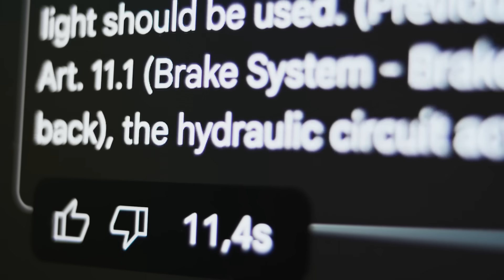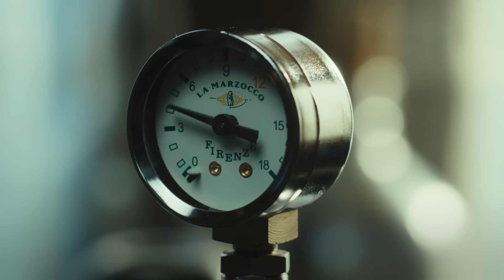1% Battery to a Full Lap of Monaco from a Mountain Descent ⚡ | Formula E: Mountain Recharge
In collaboration with Google Cloud, Formula E’s GENBETA prototype development race car descended 1,000 vertical metres down a French alpine road in ‘free-wheel mode’ and through regenerative braking alone amassed enough energy to complete a full lap of the legendary Circuit de Monaco.